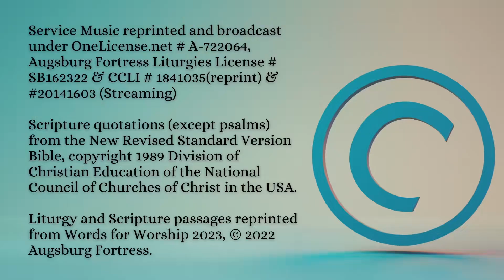06 30 24 Traditional Worship - Christ Lutheran Church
06 30 24 Traditional Worship - Christ Lutheran Church